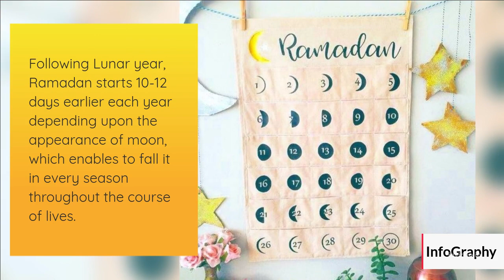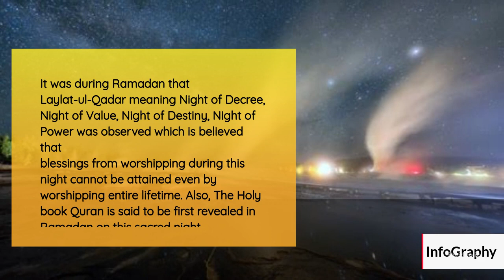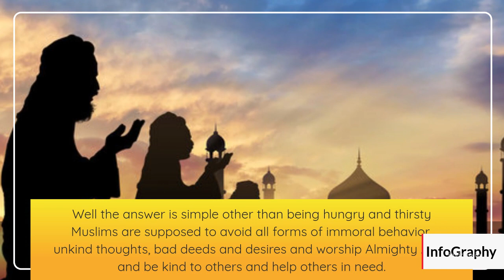What is Ramadan | Why do Muslims Fast | Ramadan 2022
What is Ramadan and why do Muslims fast? if you are searching Ramadan explained then you are watching right video.Since Ramadan 2022 is here we made a brief video on Ramadan for non Muslims. In this video we will cover why Muslims fast only in Ramadan and is it obligatory to fast in Ramadan? And what to do during Ramadan Fasting and some Fasting rules too. ramadan2022 fasting informative Islamicgeneralknowledge History of Ramadan